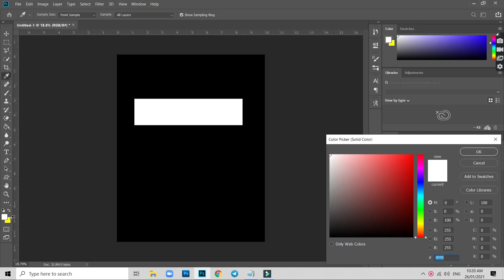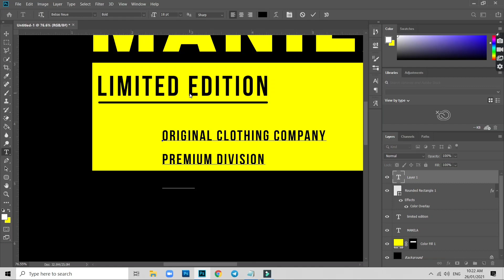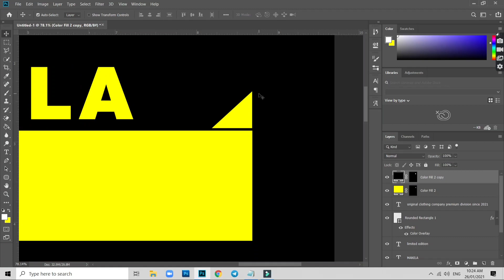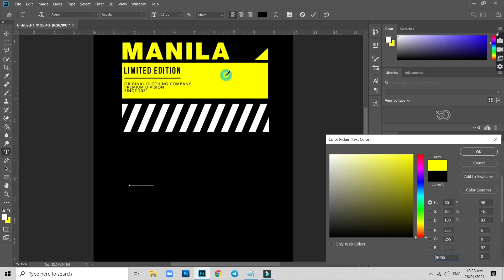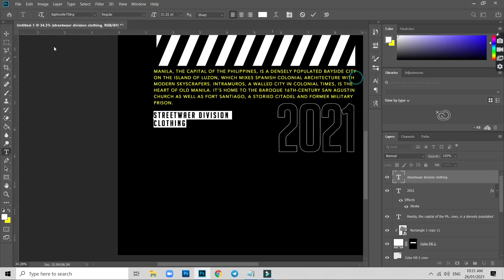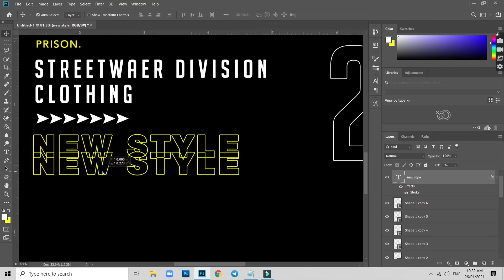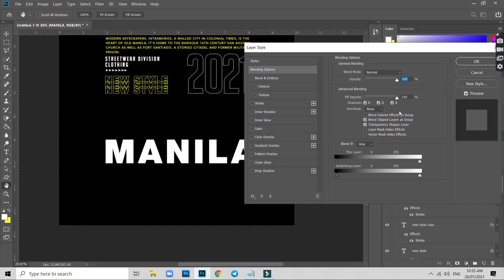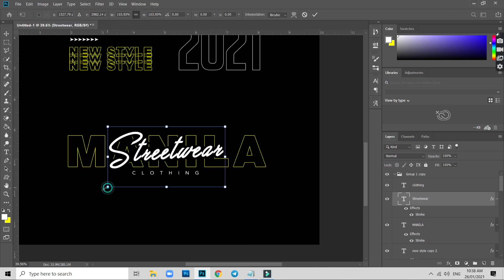Hypebeast Streetwear Clothing Design ideas in Adobe Photoshop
In this video i'm gonna show you how to make , Sreetwear Tshirt Design in
Adobe Photoshop

My Gear
Prestigio Stabilizer